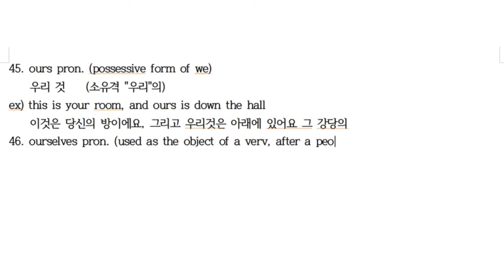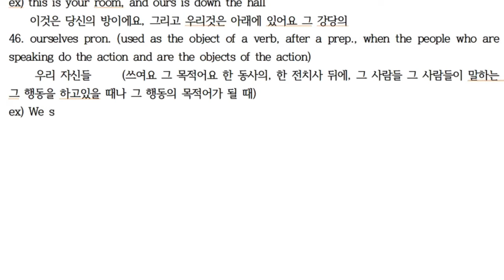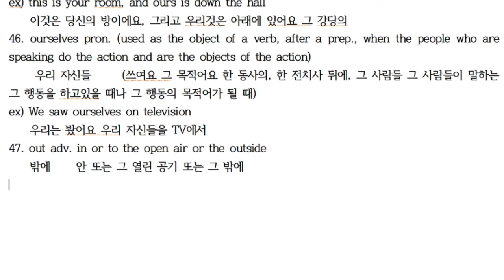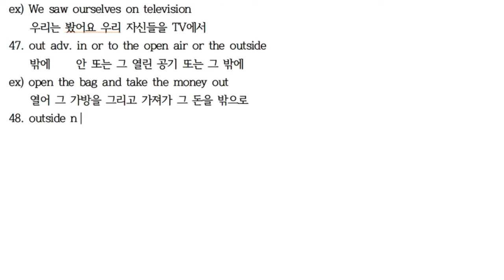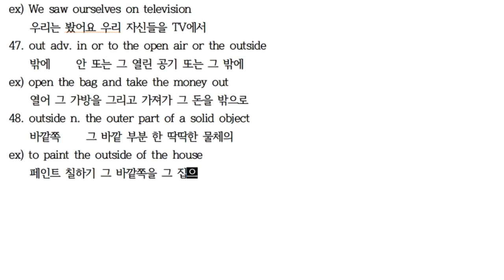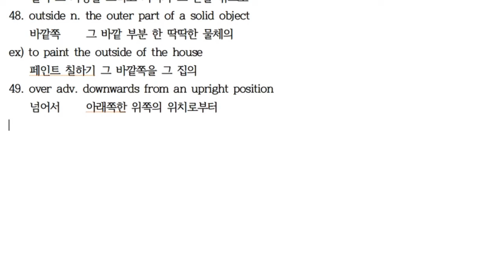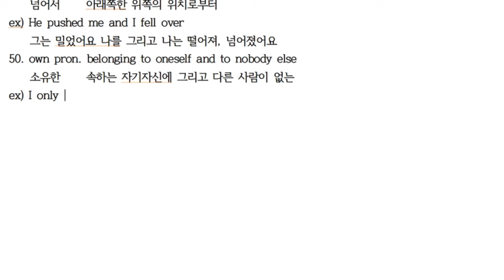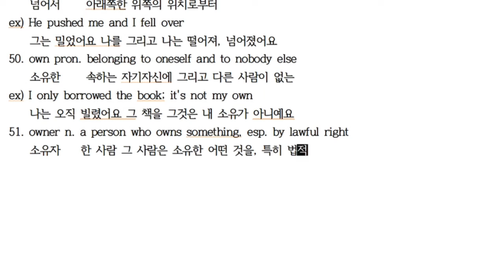O46~51 [한・日・E] 에릭의 영영사전 공부법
O46 ourselves 우리자신 私達自身
O47 out 밖 外
O48 outside 바깥쪽 外側
O49 over 넘어서 超えて
O50 own 소유의 所有の
O51 owner 소유자 所有者